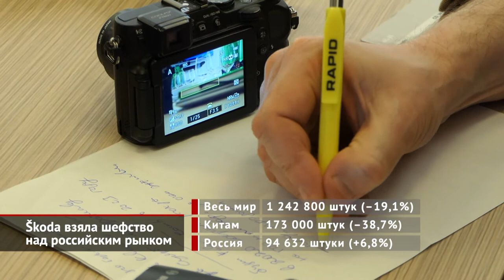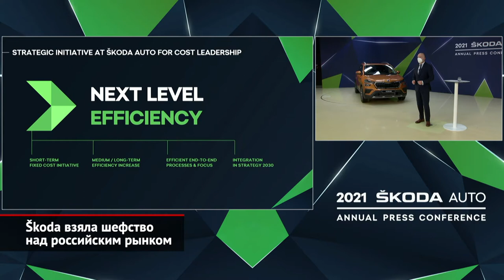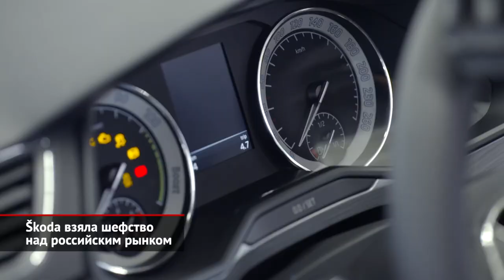Škoda взяла шефство над российским рынком | Новости с колёс №1427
О ежегодной пресс-конференции компании Škoda мы обычно рассказываем прямо с места событий, но в этом году всего лишь смотрели интернет-трансляцию — из Чешского дома в Москве. Как выяснилось, российский рынок оказался вообще единственным, где Škoda смогла нарастить продажи в 2020 году — на 6,8%.
По замыслу немцев, Škoda вернётся в нижний сегмент рынка. В буквальном смысле это означает появление доступных версий у всех существующих моделей. Российскому Кароку, например, уже в этом году обещан некий новый мотор, хотя трудно судить, что может быть дешевле древнего атмосферника 1.6. Кроме того, Škoda теперь курирует развивающиеся страны — Россию и СНГ, Северную Африку, а теперь ещё и Индию с Юго-Восточной Азией. Воплощать стратегию позвали не абы кого — с осени генеральным директором Шкоды вместо Бернхарда Майера назначен Томас Шефер, который ранее возглавлял южноафриканское представительство Volkswagen Group и явно считается специалистом по странам третьего мира.
Главенство Шкоды на нашем рынке мы уже заметили — седан Volkswagen Polo отправлен в отставку, а вместо его модернизированной версии мы получили лифтбек — клон Шкоды Рапид. На очереди — компактный кроссовер Volkswagen Taos, который скоро начнут выпускать в Нижнем Новгороде, где уже делают родственную Шкоду Карок. К слову, за разработку очередного поколения Пассата тоже отвечает Škoda — с 2023 года и VW Passat, и четвёртый по счёту Superb будут выпускать в Млада-Болеславе.